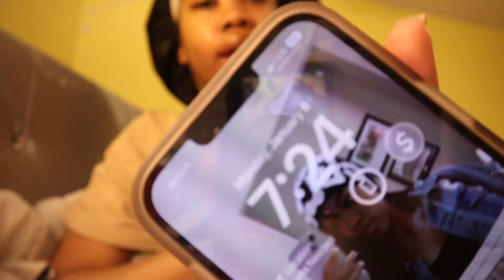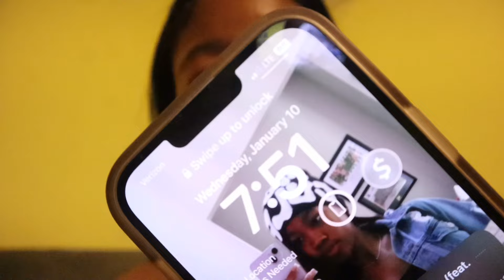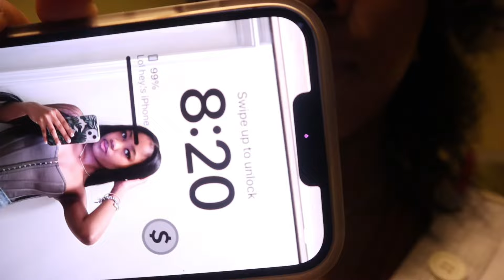A WEEK OF MY SCHOOL OUTFITS| daily grwm + chit chats| NAOMIJAII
Hey my lovessss 💕💕 I hope you guys enjoyed this video !! I’m sorry I wasn’t able to upload my New Year’s resolution vlog but this is the first video of the 2024 NEW YEARS VLOGGGG!